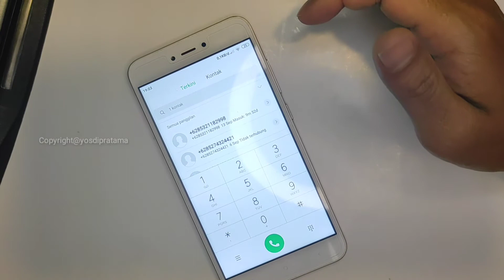CARA PAKSA JARINGAN SELALU 4G